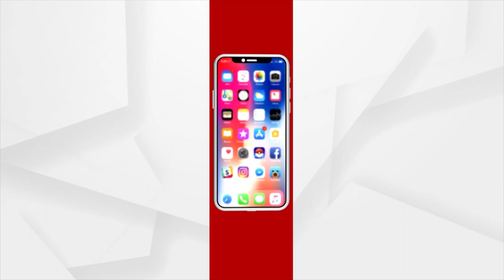Roadside Vendors Stage Protest Against BMC Enforcement Squad